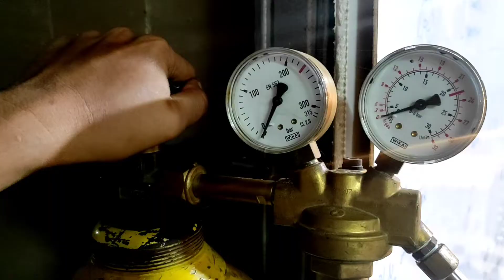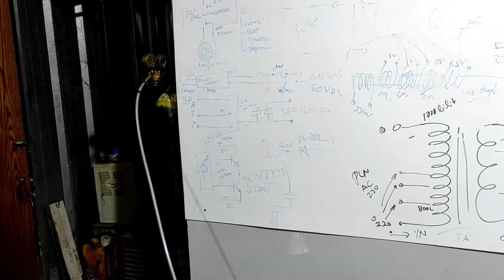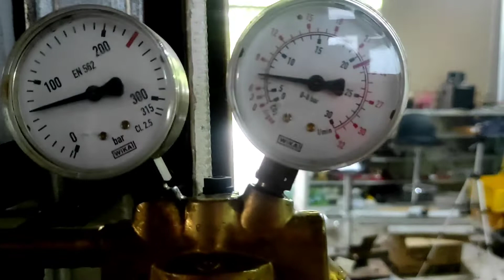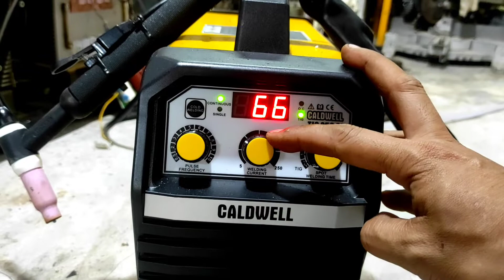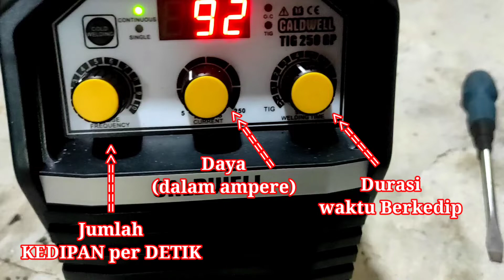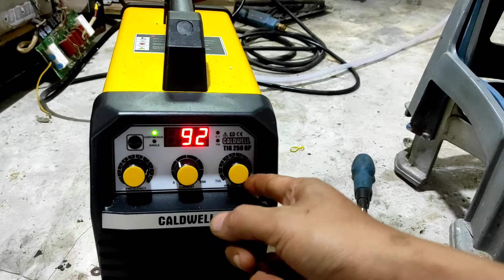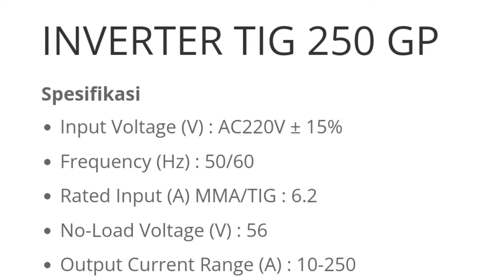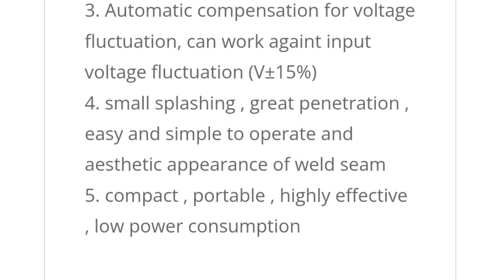CALDWELD TIG 250 GP | Unboxing,Preparation,Operating,Specification and Exercise TIG welding...